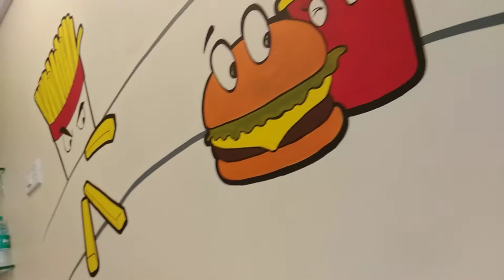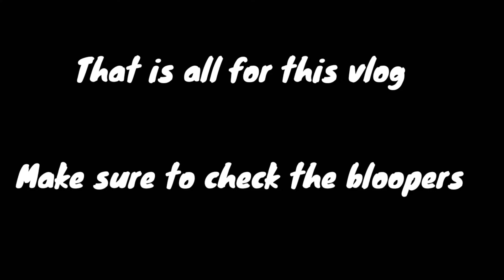I spotted this ! | JCBKiKhudai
cycle frame bag red colour

cycle frame bag black colour

cycle frame bag with mobile case